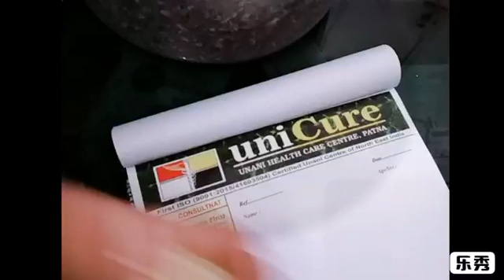Rose Leaves l گل سرخ l dried rose leaves(1)